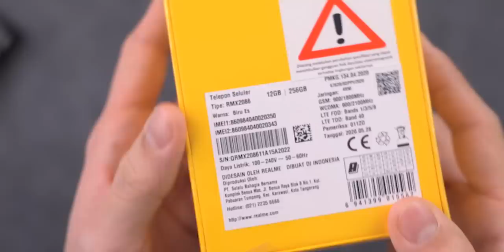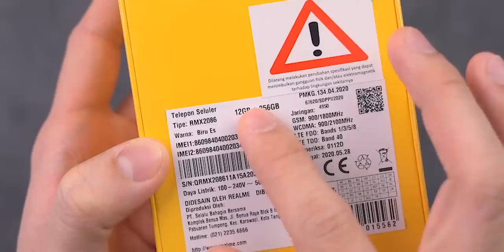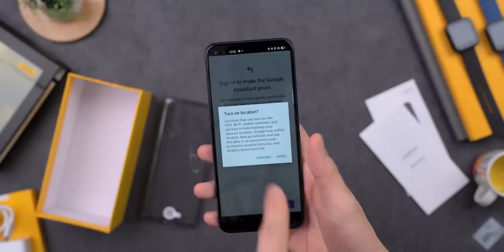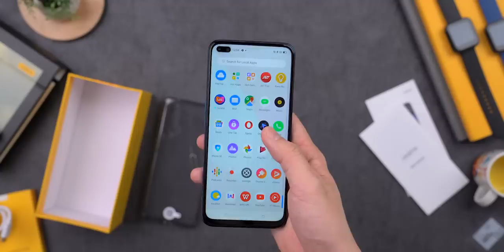HP realme TERBAIK di 2020! Unboxing Realme X3 SuperZoom!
Sesuper itu ya...